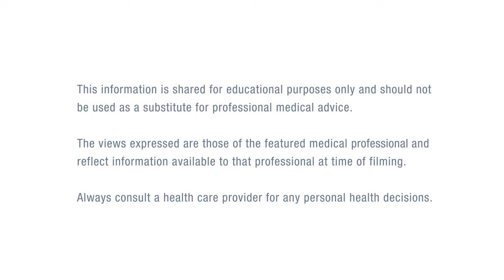5 Things People Get Wrong About HIV - Demetre Daskalakis, MD, MPH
Dr. Demetre addresses 5 misconceptions people usually get wrong about HIV. You are not able to get HIV from everyday items or casual contact. People whose viral load is undetectable cannot transmit to their sexual partners. The best way to control your HIV is through antiretroviral medications. Having a lot of sexual partners is not the reason people get HIV, it is exposure to HIV. Lastly, if you think you may have been exposed to HIV, ask to be tested.

This video is a joint production of KFF's Greater Than HIV and CDC's Let's Stop HIV Together.